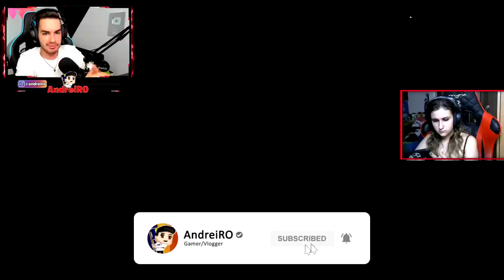😂AM TROLAT-O pe MIRUNA cu WALLHACK! 1V1 CS:GO